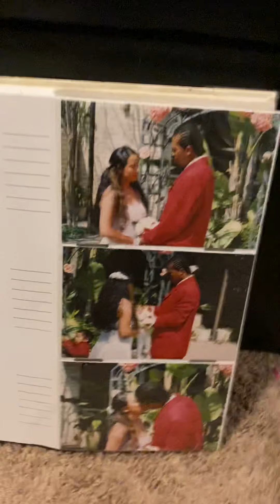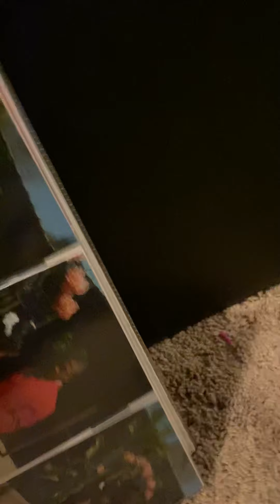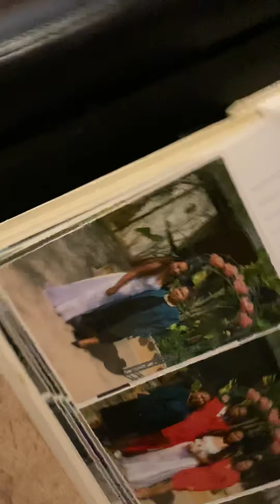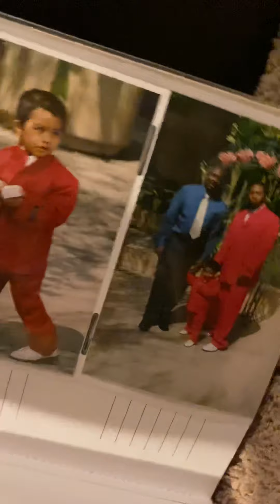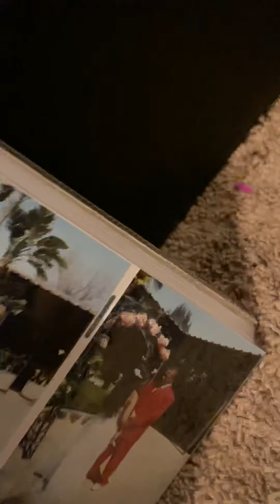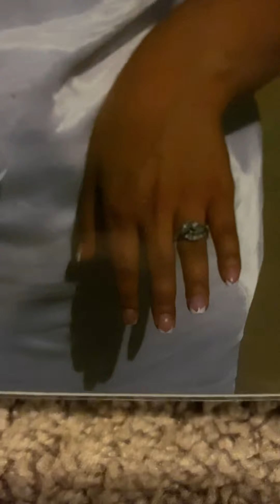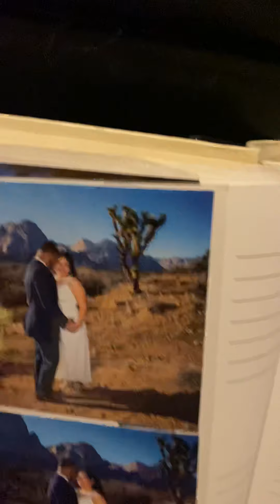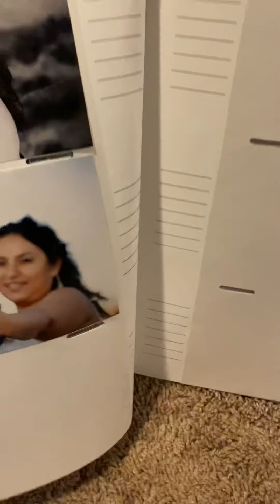T.Westism - The Wedding/15 Years Later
Just a look back thru our life from the wedding pictures. From the Wedding that started it all to the Vow renewal 15 years later.